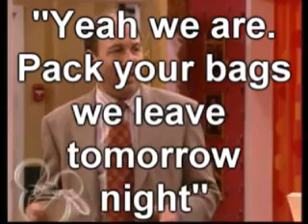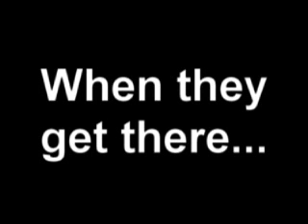When two bad people meet Episode one SEASON PREMIRE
READ! You don't know how good it feels to write that title! Also! I'm having a little trouble with doing just videos so im gonna do pics and videos please respecr my decision. Peace Love Jemi xx